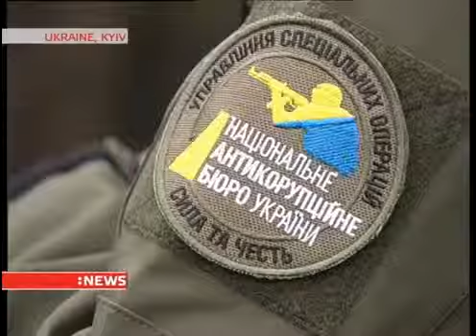Ukrainian Anti-corruption Buroue has it's own special operations unit now.